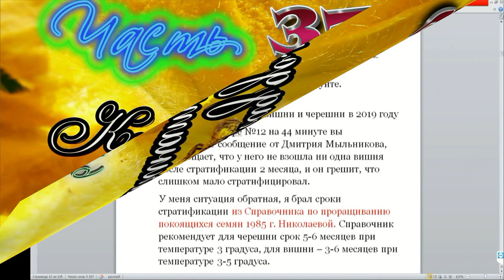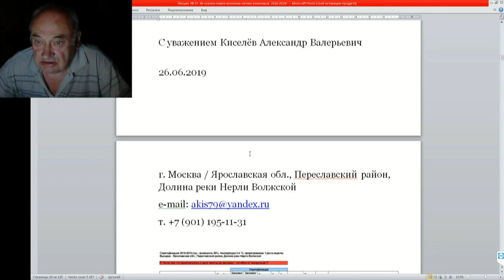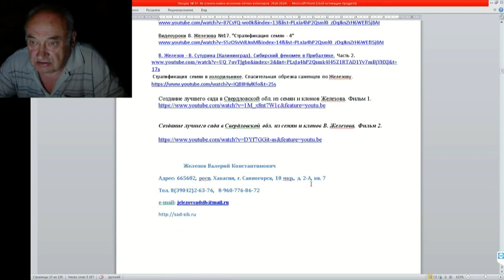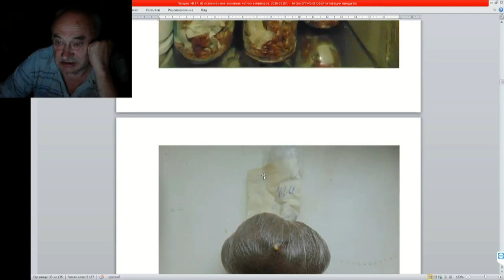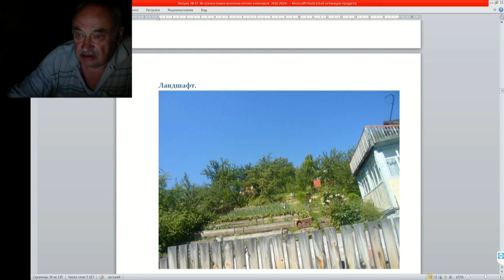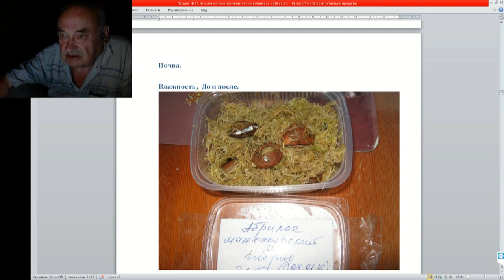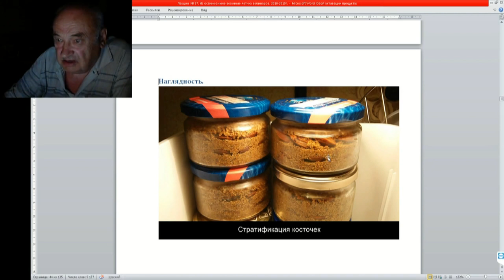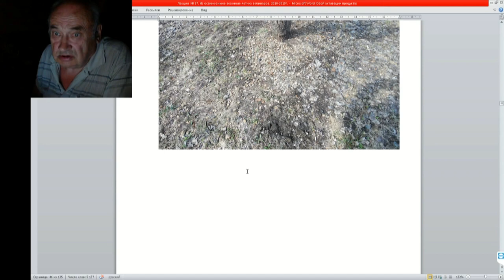37 ч 03 Сад начинается с